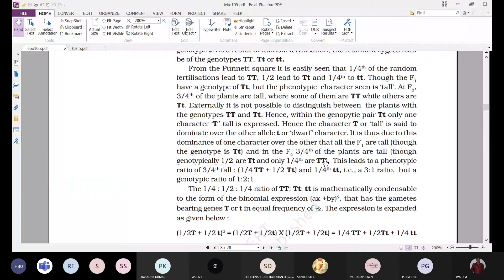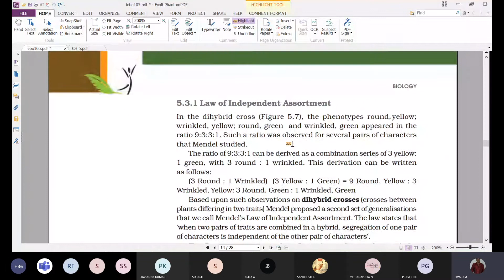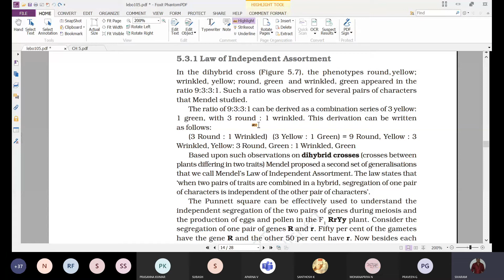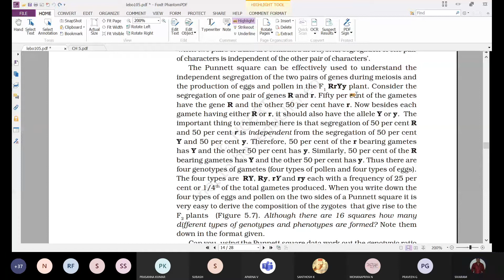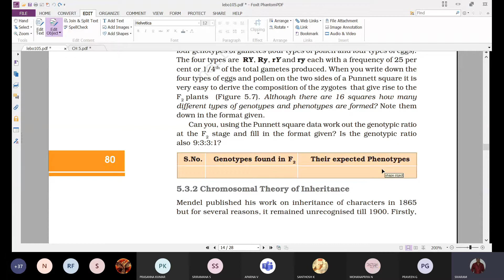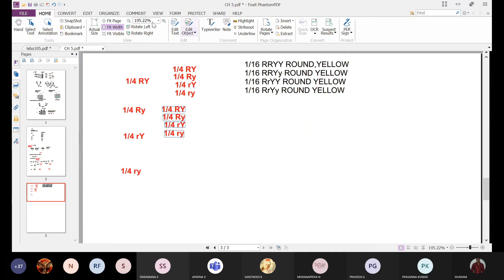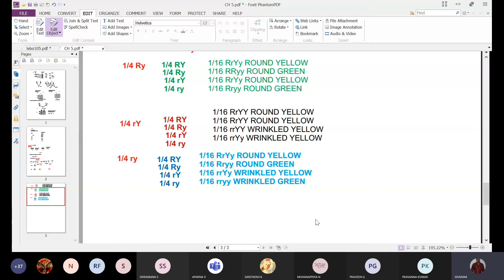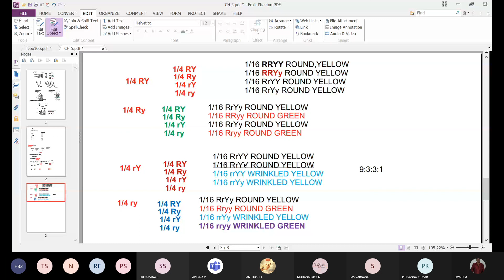GR-XII-BIOLOGY 20210810 150601 Meeting Recording